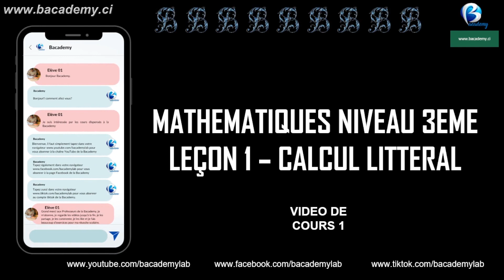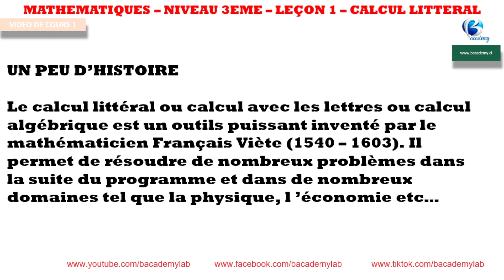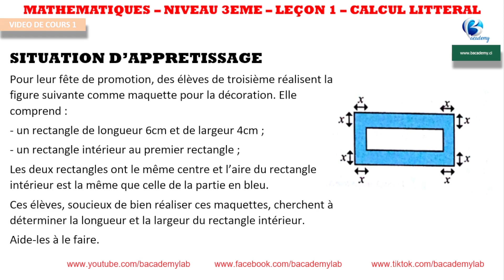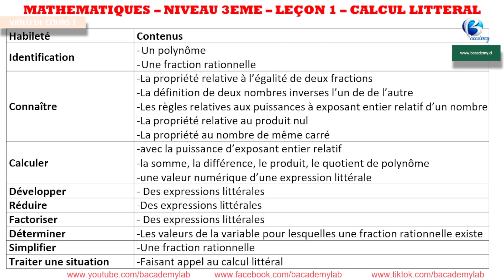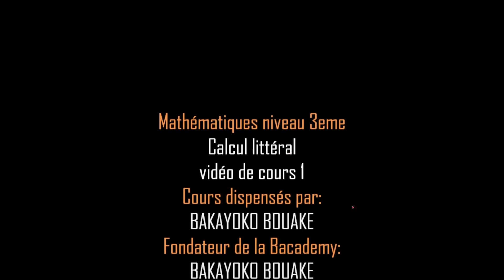MATHEMATIQUES - NIVEAU 3EME - LEÇON 1 - CALCUL LITTERAL - VIDEO DE COUR N°1/7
Qu’est qu’une expression littérale ?
Comment développer une expression littérale ?
Comment réduire une expression littérale ?
Comment factoriser une expression littérale ?
Qu’est-ce qu’un polynôme ?
Qu’est-ce qu’une fraction rationnelle ?
Comment simplifier une fraction rationnelle ?
Voilà tant de questions qu’un élève de troisième se pose après les premiers cours de mathématiques.
Mesdames, Mesdemoiselles, Messieurs et chers élèves soyez les bienvenues à la Bacademy, dans une série de sept vidéos de cours portant sur le premier chapitre de mathématiques en classe de troisième intitulé CALCUL LITTERAL, je vais vous donner la réponse à toutes ces questions.
alors voici la vidéo N°1/7 suivez la jusqu’à la fin…